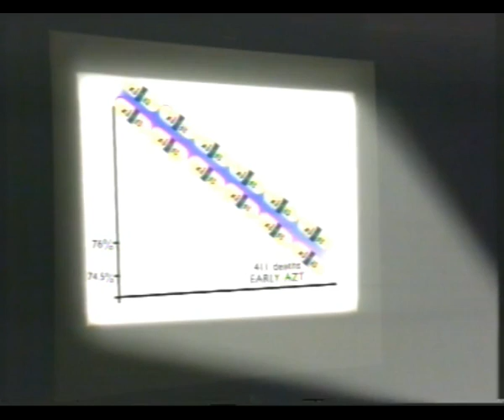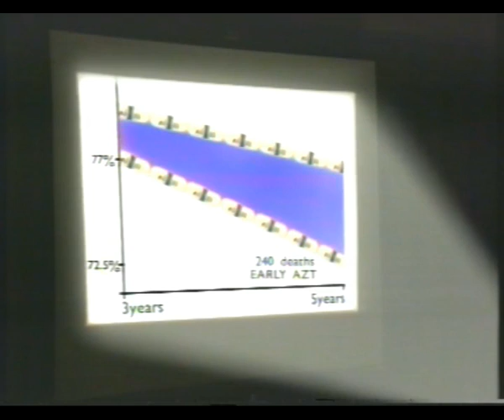Panorama - A Ray Of Hope - Part 4 of 4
Panorama - A Ray Of Hope - 18th March 1996

Gerry Northam presents a programme looking at controversy surrounding perceived results of drugs trials on AZT (marketed as Retrovir) since early 1980's, which have been interpreted by drug companies to show benefits of taking drugs early.

INTVS:Sue THREAKALL re sideffects of AZT for husband(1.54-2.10) Graham ROSS
(solicitor) re diagnosis of Bob T(2.23-44) Dr James PALMER (Chf Med Off Glaxo Wellcome) re AZT early treatment for HIV(3.35-47)re delta trials(34.39-56)
(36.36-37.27) Dr David BARRY (HD Rsrch Wellcome USA 84-95) re AZT first trial results(5.00-15)FDA hearing(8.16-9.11)long term trial(13.17-26)patients(14.52
-15.30) Dr Donald ABRAMS (Aids program SF Gen Hosp) re AZT trials(6.14-28)AZT problems(16.04-22) Dr Itzhak BROOK (Chmn FDA Advisory Cmte) re doubts about info on AZT(7.09-23) Dr Ellen COOPER (FDA 82-91) re effects of AZT (12.02-27) trials(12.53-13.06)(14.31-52)Keith KROEBBEL (AZT TRIAL 87-89) re AZT (10.52
-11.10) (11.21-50) Randy VIELBIG (AZT Trial 86-88) re AZT (11.10-21)
INTVS CONTD:Prof Ian WELLER (Concorde Principal Investig)re effect of AZT on progressive disease, trials(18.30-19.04)trials(19.32-41)results(23.13-35) re Wellcome presentation results(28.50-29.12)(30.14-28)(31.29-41) Prof David WARRELL (Concorde UK Chmn) re company trials(20.12-29)results(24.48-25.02)
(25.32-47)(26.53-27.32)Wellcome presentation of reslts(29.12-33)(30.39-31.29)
(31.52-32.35) Pascal DE BOCK (AZT user) re drugs, side effects (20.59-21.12)
(21.19-30) Dr Tim PETO (Concorde Team) re results(24.00-48)long term dangers of AZT(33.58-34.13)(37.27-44) Peter CARTWRIGHT (Williams De BRoe Stockbroker) re Wellcome presentation of results, damage limitation(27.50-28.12) James
QUINLAN (Delta Trial) re drug cocktails(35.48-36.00)

Name

CARTWRIGHT, Peter analyst; QUINLAN, James; WELLER, Ian; WARRELL, David; PETO, Tim; DE BOCK, Pascal

ID :  NMAA002Y    - Catalogue # 2B0062FD7_001

Catalogue: LONPROG
Catalogue Page: 670751
Item Duration: 00:38:52.000